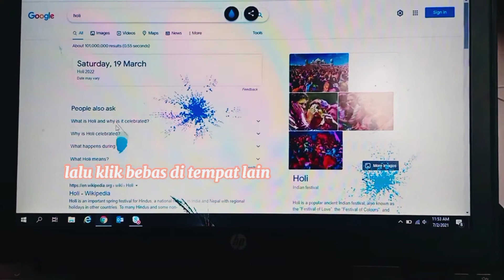Coba ketik holi di google mu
layar mu penuh warna..seperti hidup mu